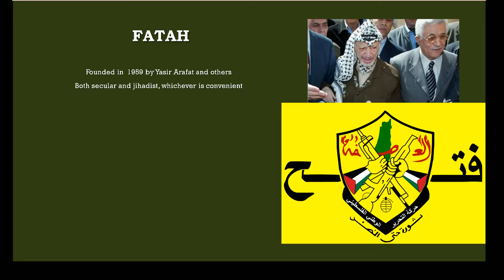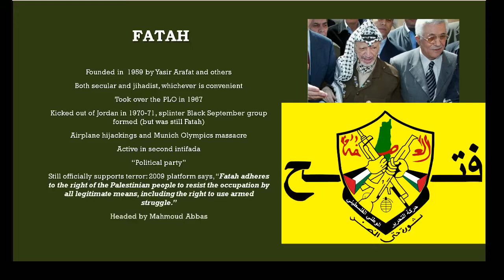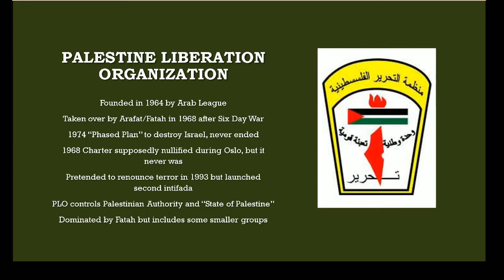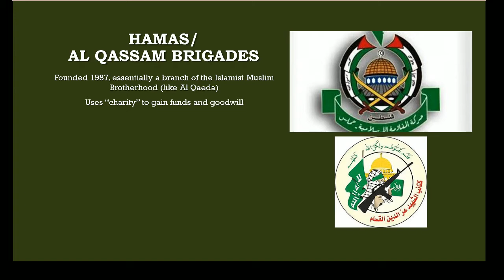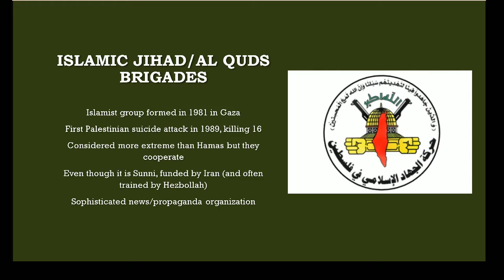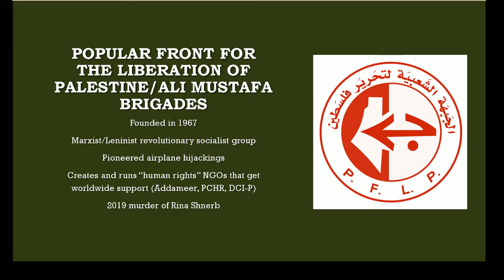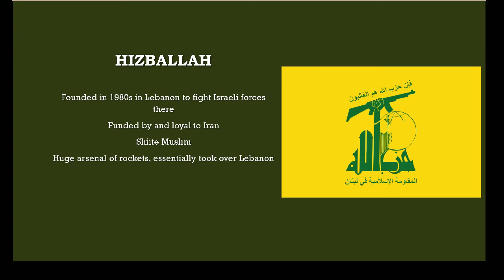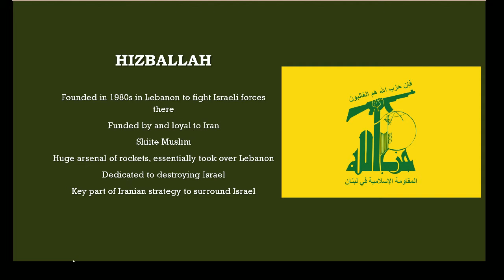EoZTV - Introduction to Palestinian Terror Groups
A brief introduction to the worst people on Earth